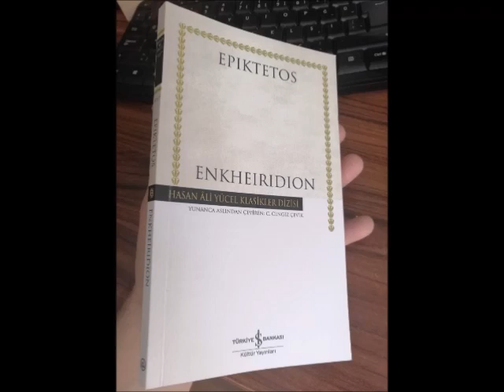Epiktetos, Enkheiridion (Yunanca aslından çeviren C. Cengiz Çevik)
Türkiye İş Bankası Kültür Yayınları, 2019.

Epiktetos (yaklaşık olarak MS 50-125/130): Roma İmparatorluğu döneminin en önemli ve en meşhur filozoflarındandır. Muhtemelen çocukken Roma’ya gelmiş, kendisi de bir zamanlar köle olan özgür Epaphroditus’un kölesi olmuştur. Epiktetos dönemin en büyük Stoacı öğretmeni Musonius Rufus’un derslerine katılmış, düşüncelerinin peşinden gitmiştir. Kölelikten azat edildikten sonra, İmparator Domitianus döneminde filozofların sürgün edilmesi kararı üzerine Roma’dan ayrılmış, Kuzey Yunanistan’daki Nicopolis’te okulunu kurmuştur. Birçok soylu Romalı onun öğrencisi olmuş, bunlardan Lucius Flavius Arrianus öğretilerini Sokrates gibi kaleme almamış olan Epiktetos’tan öğrendiklerini Diatribai ve Enkheiridion adlı iki ayrı metinde toplayıp günümüze ulaşmasını sağlamıştır. Diatribai’da Stoa etiğinin temel unsurları kapsamlı bir şekilde ele alınmıştır, daha kısa olan Enkheiridion ise sözlük anlamı gibi onun “rehber” olarak kullanılabilecek bir özeti sayılır.